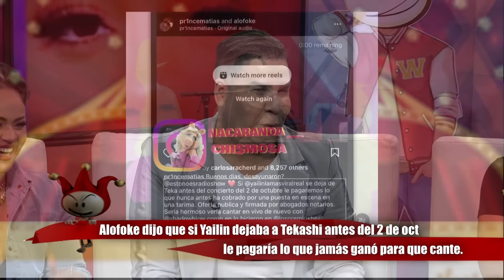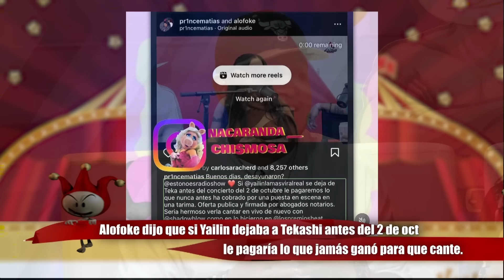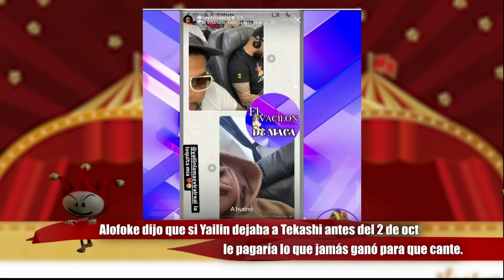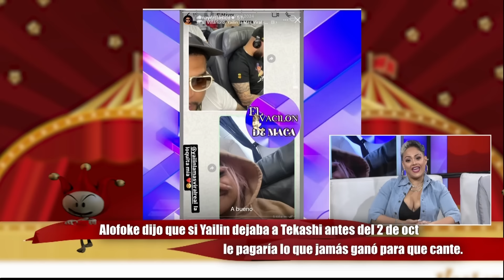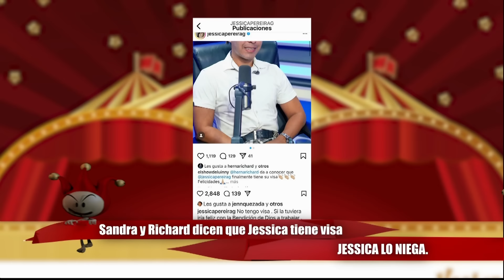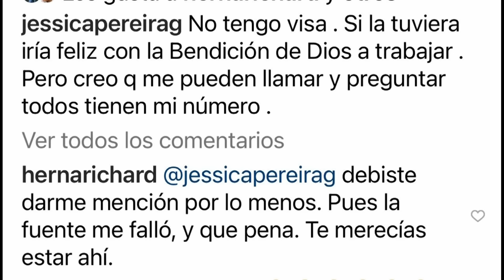JESSICA HISTÉRICA NIEGA LE DIERON VISA, COMO DIJO SANDRA Y RICHARD